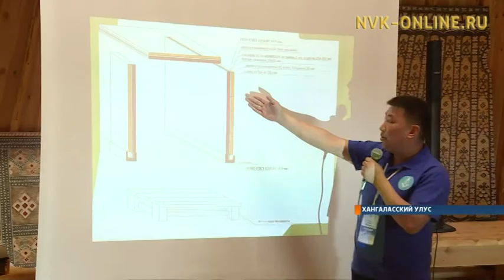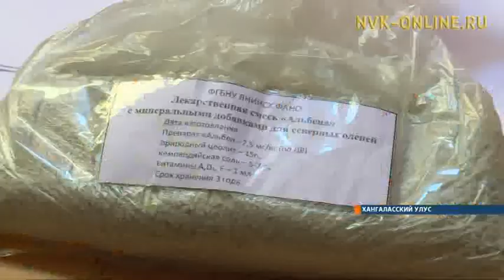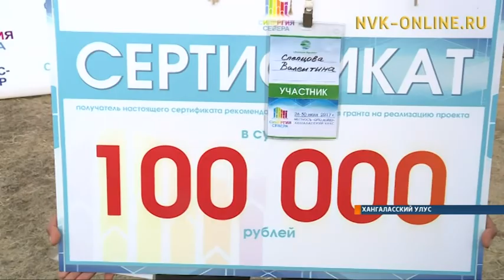молодежный образовательный форум «Синергя Севера» завершился